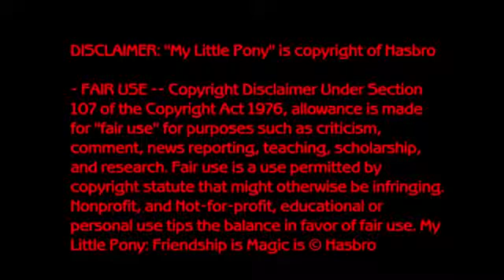Радужный рок песня Взмах хвостом